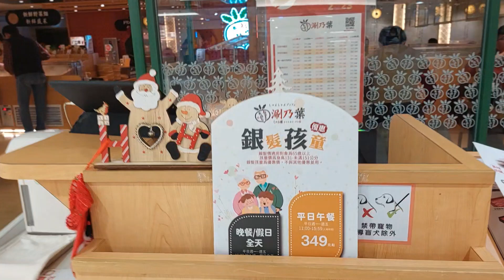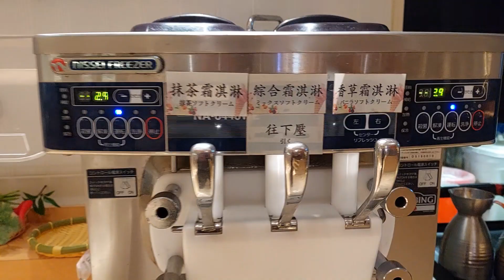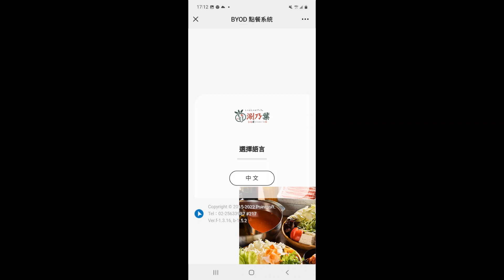涮乃葉日式涮涮鍋， 鍋吃到飽，肉盤無限續，澎湃蔬菜、甜點自助吧隨意用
這次到捷運西門站旁遠東百貨的涮乃葉日式涮涮鍋,剛開幕時去別家分店一次
這是第二次來涮乃葉湯底點了養生枸杞雞湯，雖然加購價 50元，但 使用雞骨、雞爪熬煮而成的美味，再加入枸杞提升層次，湯濃味美，涮起來的肉片也會更加鮮甜。及昆布柴魚高湯適合果蔬類及燒竹輪、薩摩揚及日式關東煮的食材
蔬菜吧也特別使用獨家設計的水霧保鮮吧檯，水霧開放式吧檯，雖然乍看之下還以為再噴乾冰，但這都是為了讓水分子將蔬菜保持在最新鮮的品質，如同現摘一樣。
隨著疫情的起伏多變 :提供了AI  機器人送餐，提供安全零接觸， SOP 流程:為用手機先SCAN 專屬QR CODE進入APP 應用程式點餐後確認送出.